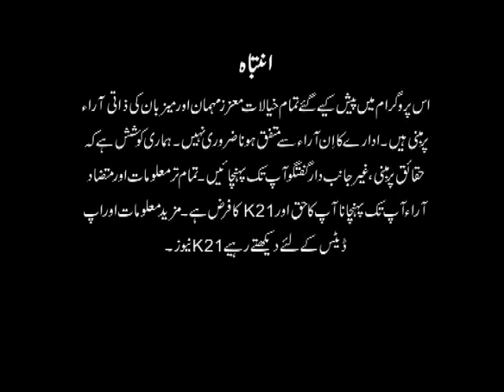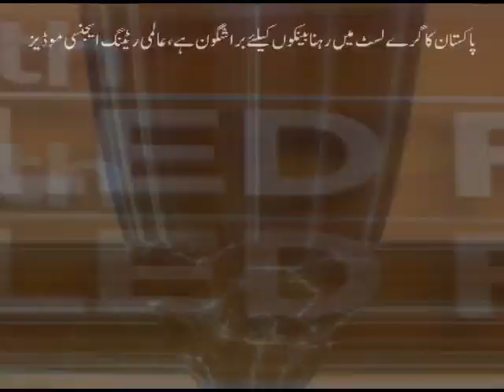K21 News Live With Fatmi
Live With Fatmi
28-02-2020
Friday